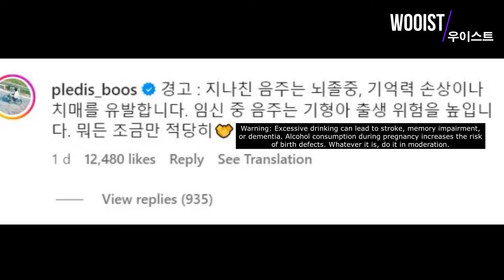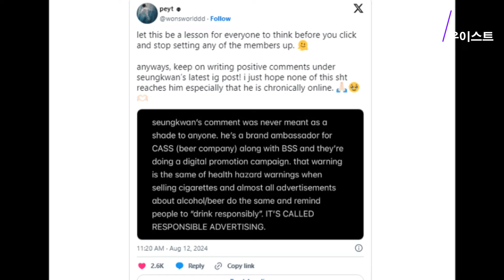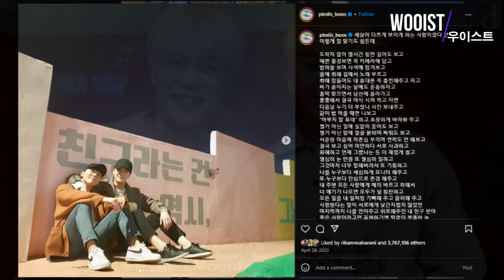SEVENTEEN’s Seungkwan Unpins Post With ASTRO’s Moonbin After Receiving Hate For His Update